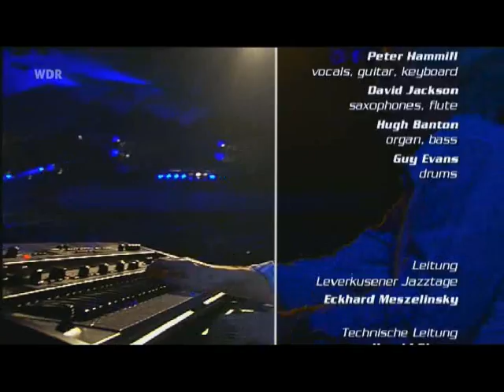Van Der Graaf Generator - Rockpalast - COMPLETE SHOW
Remarkable VDGG comeback tour in Leverkusen, Germany, (nov 5, 2005).